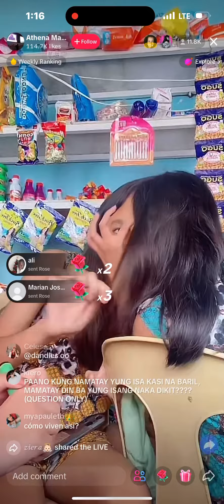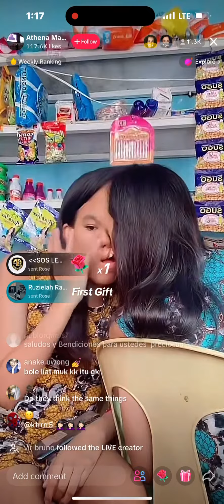17 September 2023